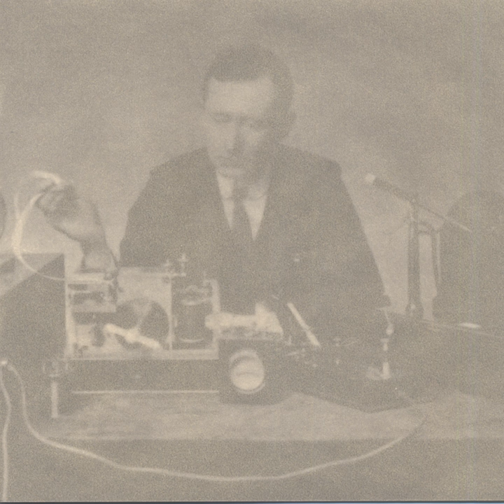Ben Chifley: V-p Day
Ben Chifley: V-p Day · Loops & Topology

Airwaves